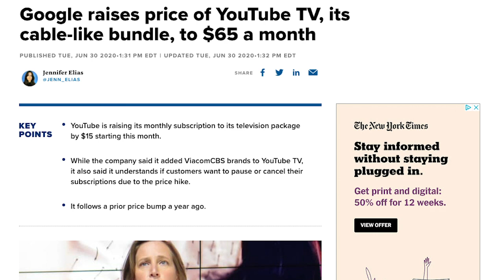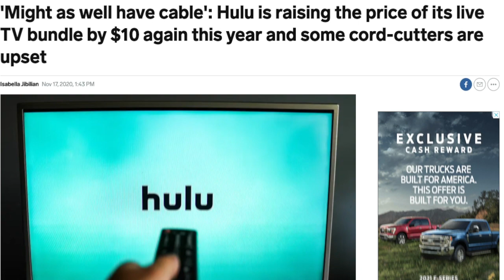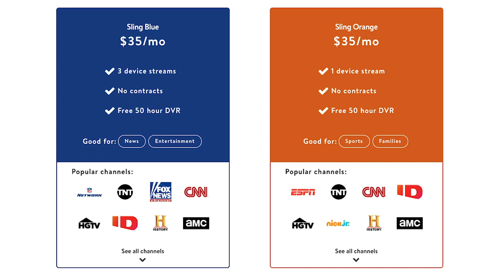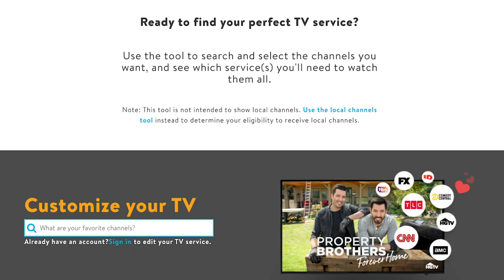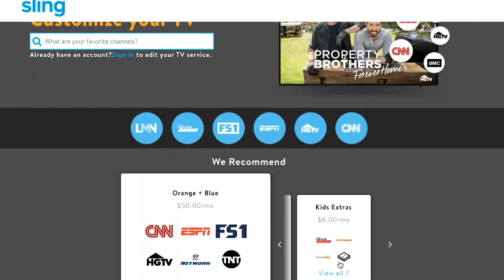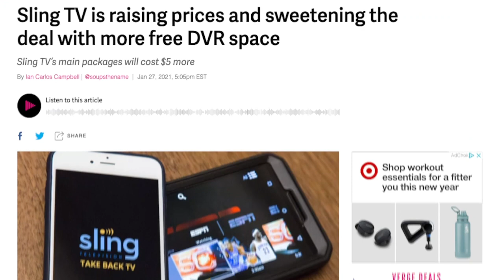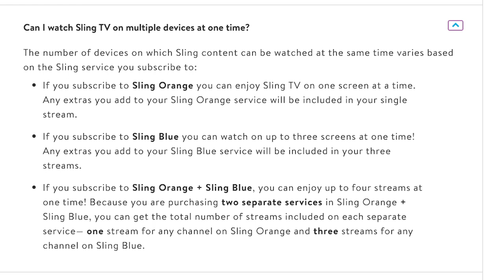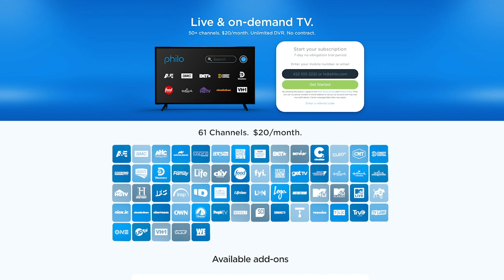Sling TV Price Increase: What You Need to Know Before Signing Up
Sling TV increased its price by $5 per month in January 2021. They’re following other streaming services, but the Sling TV price increase isn’t as bad when you look at what comes with the added cost.

Even with the price hike, Sling is nearly half the cost of both Hulu Live and YouTube TV. Both of those services have a lot to offer cord-cutters, but may not be what you’re looking for in a cable replacement.

Sling TV also increased prices on add-on packages, but added some nice features to dull the pain.

Watch our video now as we review all of the Sling TV changes and if the streaming service is still worth considering.

Quick Jump Sections:
0:00 - Sling TV price increase
0:46 - How much does Sling cost?
1:52 - Sling TV channel lineup
3:15 - How to use the Sling optimizer tool
4:49 - Does Sling TV have local channels
5:22- Sling DVR
6:20 - User Experience
8:13 - Philo vs. Sling TV
9:00 - Final thoughts